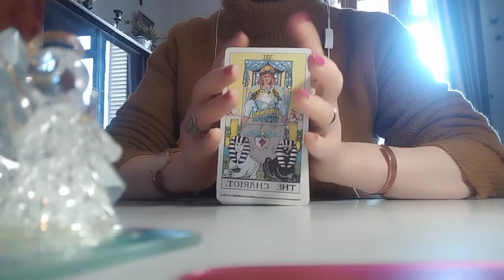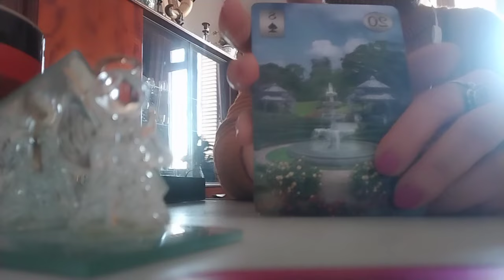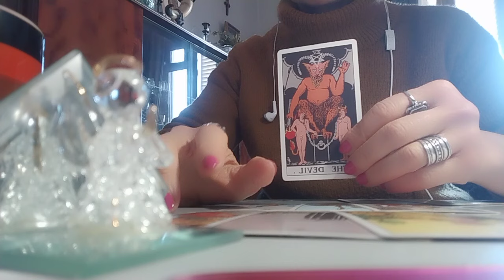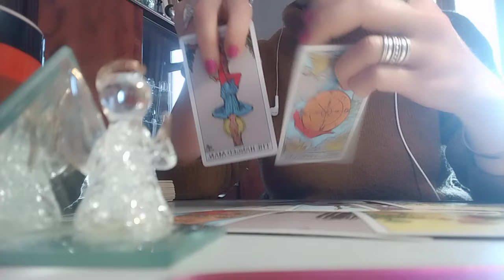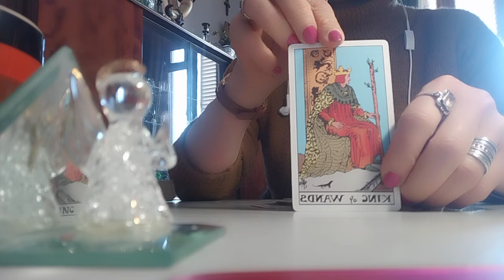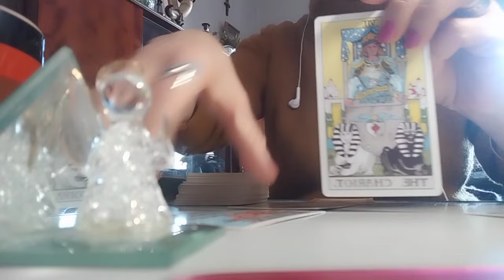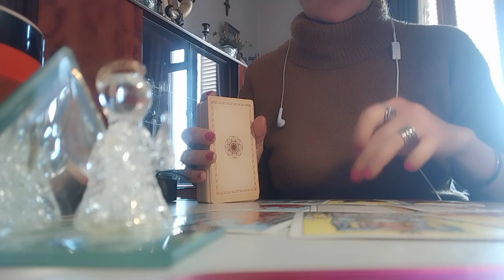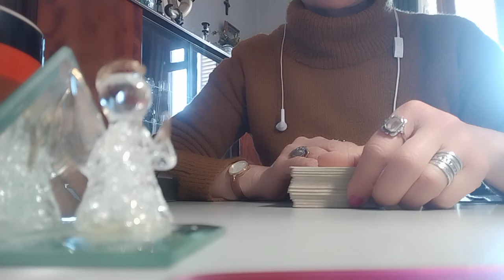30 დღის ზოგადი პროგნოზი ტაროსგან – 2 ვარიანტი✨🃏✨